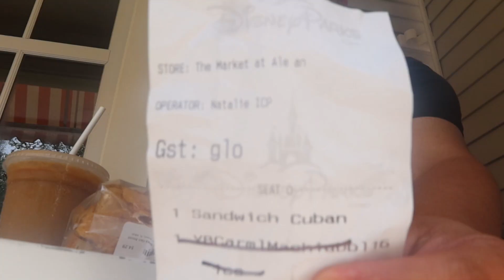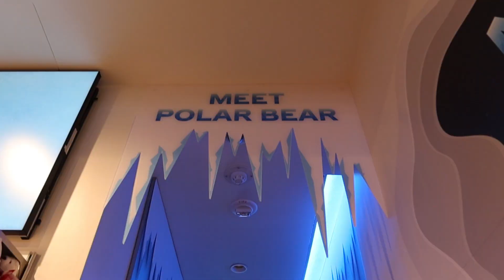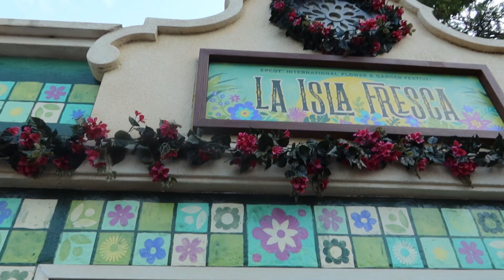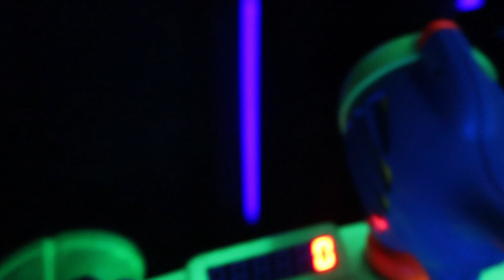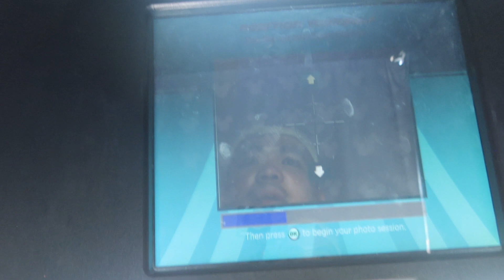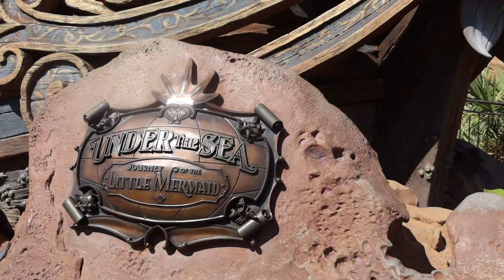My Disney World Happy-nings | Ganap nang isang Disney Princess (char) | Jelo Mauricio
This is the part 2 of my Florida Adventures. This time, in Disney World naman!

Thank you for the opportunity Lord to see places like this where magic happens. Para kasing naging bata ulit ako. ☺️♥️

Disney, Disney world, Happiest place on earth, Jelo Mauricio, Pinoy abroad, Pinoy in Canada, Travel,Disney princess, OFW, Disney Yacht Club, EPCOT Theme Park, Magic Kingdom, Disney Springs, Starbucks, Coca-Cola, Pinoy vlog, Pinoy vlogger